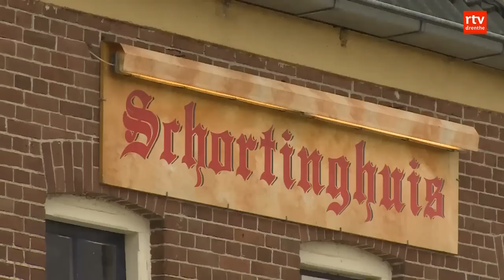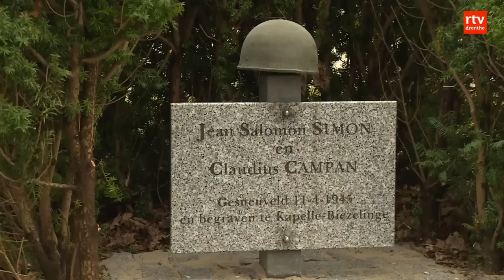Dutch listening exercise 8 - Dutch reserves investigate the past (Operation Amherst)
Free Dutch listening exercises:
1. Watch the video - with or without Dutch subtitles
(Push the CC button and choose the Dutch language for the Dutch subtitles)
Is it difficult to understand? Then watch the lesson 1 more time.
2. Do the exercises on learndutch.org - answering the questions about the video lesson:
3. Mistakes in the exercises? Then watch back the video lesson, but now turn on the subtitles in English (or any other available language).

This video lesson is to train your listening skills of the Dutch language. The Dutch words for listening exercise is 'luisteroefening'. If you train these a lot, you will step-by-step start to understand the Dutch. In addition - watching a lot of videos on different topics will extend your vocabulary in Dutch.

Special thanks to RTV Drenthe for the permission to use their video material. Drenthe is a province in the North of the Netherlands. RTV Drenthe is the regional television channel of this province. Drenthe is one of the two locations of the learndutch.org Dutch Summer School. More news from RTV Drenthe?